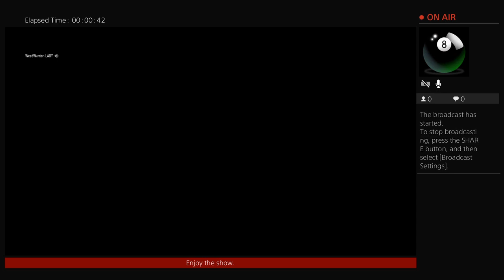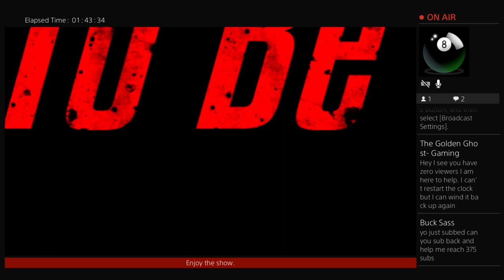Black Ops 3 - ZOMBIES - Gorod Krovi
MLB the Show 16 and Call of Duty.